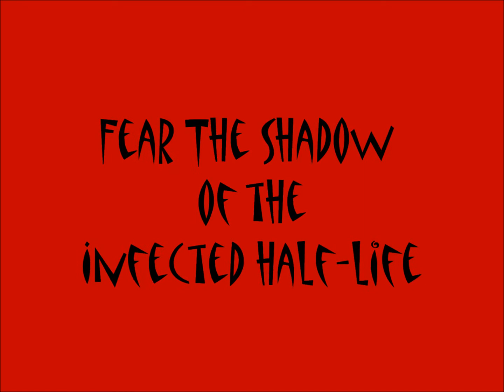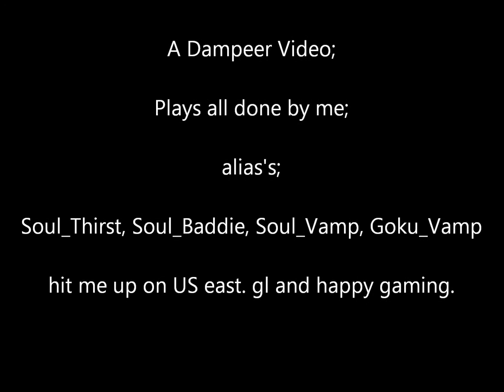-- Dampeer Compilation w/ Annihilation --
Dampeer Play compilation played and edited by your's truely soulthirst.

Music; some Black metal called faster. Poppa roach; last resort. Metallica; Master of puppets

Annihilation near end of video, 8 min long.

Shoutout to No Love, Tru Balla, McNasty, Sweet Lucy, Beneathitall, TwoFuckingEz, and Trippy my baddies who i like to play with.